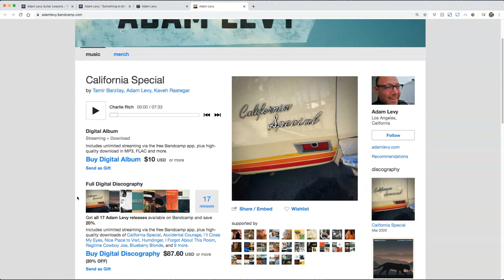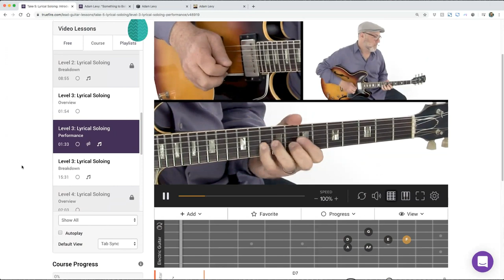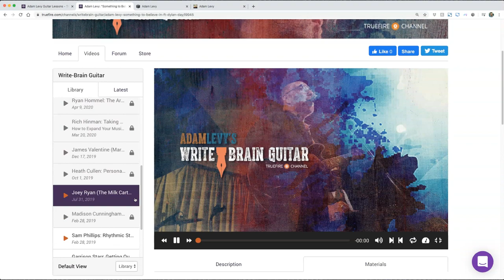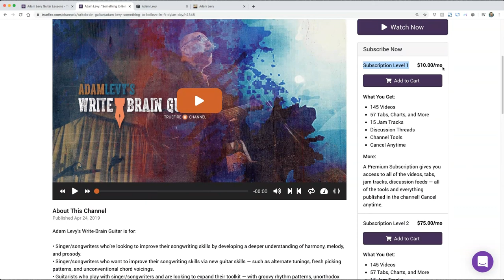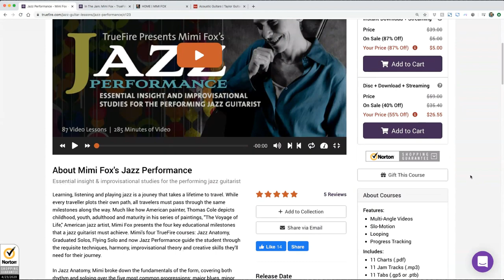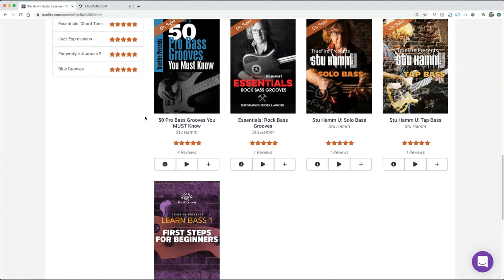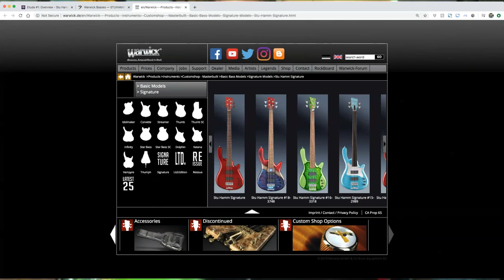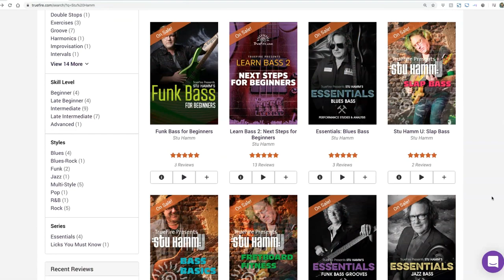TrueFire Live: Adam Levy, Mimi Fox, Stu Hamm